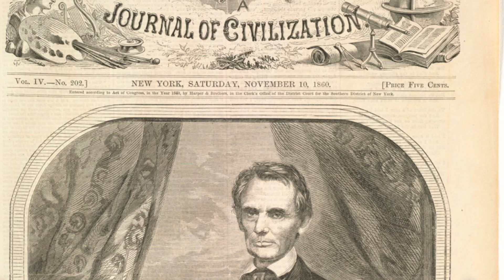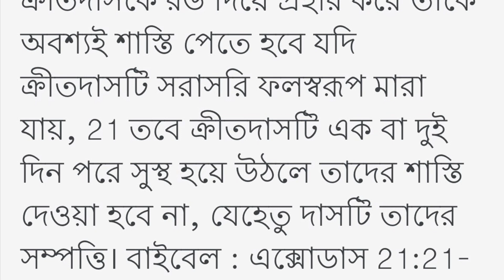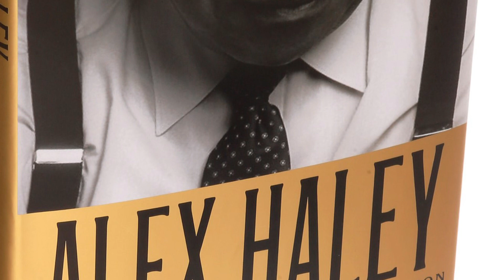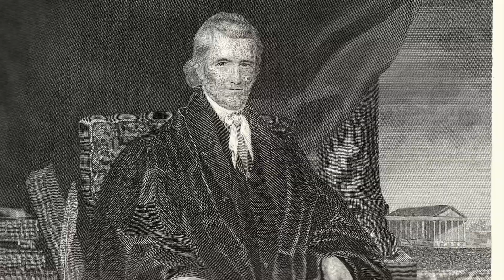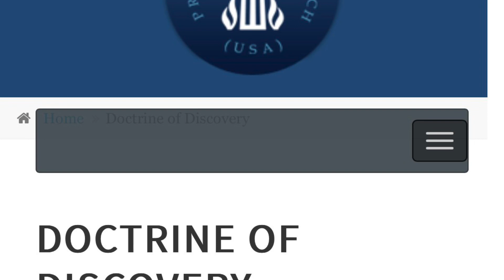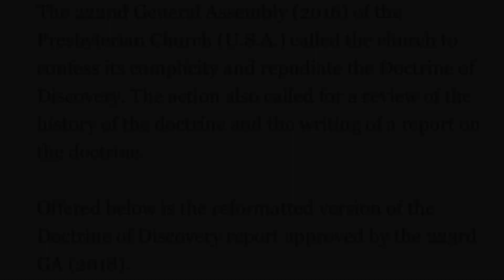বাইবেলের দুটি আয়াত যা বিশ্বজুড়ে অমানবিকতা সৃষ্টি করেছিল! Bible’s two verses !!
বাইবেলের দুটি আয়াত যা বিশ্বজুড়ে অমানবিকতা সৃষ্টি করেছিল!mufassilislam